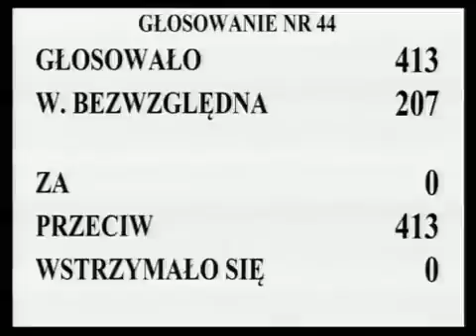[110/193] Ewa Kopacz: W poprawce 11. Senat proponuje między innymi, aby zbiorcze wyniki kontroli...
Posiedzenie Sejmu nr 16
15 czerwca 2012 r. 11:13:19
Marszałek Ewa Kopacz:

W poprawce 11.  Senat proponuje między innymi, aby zbiorcze wyniki kontroli za rok 2012 stanowiły podstawę do dokonania pierwszej oceny ryzyka i określania sektorów działalności, o których mowa w art.  4 ust.  7 pkt 1 ustawy z dnia 20 kwietnia 2004 r.  o promocji zatrudnienia i instytucjach rynku pracy.

Komisja wnosi o przyjęcie tej poprawki.  Przystępujemy do głosowania.   Kto z pań i panów posłów jest za odrzuceniem 11.  poprawki Senatu, zechce podnieść rękę i nacisnąć przycisk.  Kto jest przeciw?

Kto się wstrzymał?  Głosowało 413 posłów.  Większość bezwzględna wynosi 207.  Nie było głosów za i wstrzymujących się, 413 posłów było przeciwnych.  Stwierdzam, że Sejm wobec nieuzyskania bezwzględnej większości głosów poprawkę Senatu przyjął.

Na tym zakończyliśmy rozpatrywanie uchwały Senatu do ustawy o skutkach powierzania wykonywania pracy cudzoziemcom przebywającym wbrew przepisom na terytorium Rzeczypospolitej Polskiej.  Ogłaszam 2 minuty przerwy.

(Przerwa w posiedzeniu od godz. 11 min 14 do godz. 11 min 20)